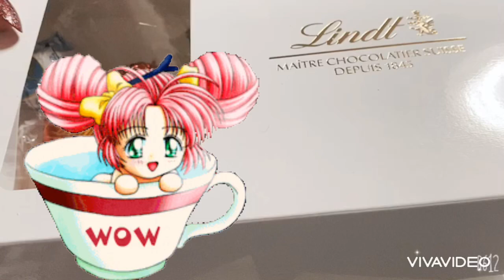December the Favorite Chocolates and Simbikiya Juice + The Gift❤️